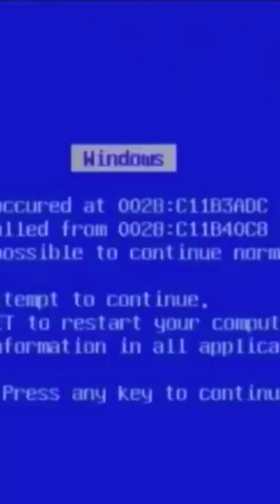Te gusta ARRIBA o ABAJO? 😋😂